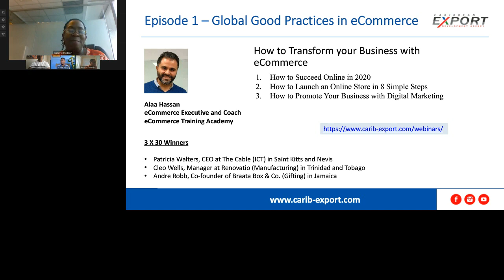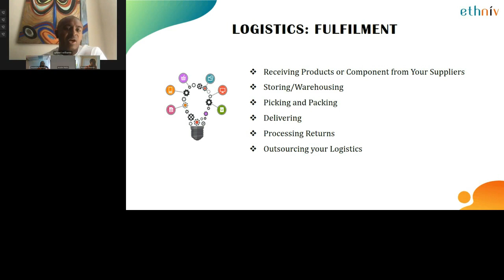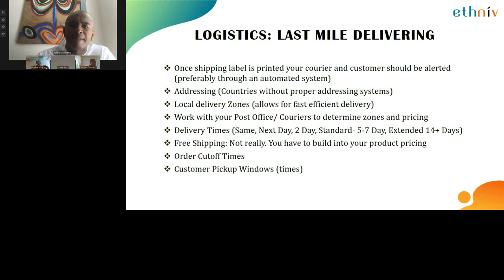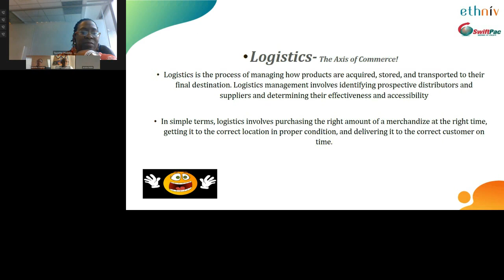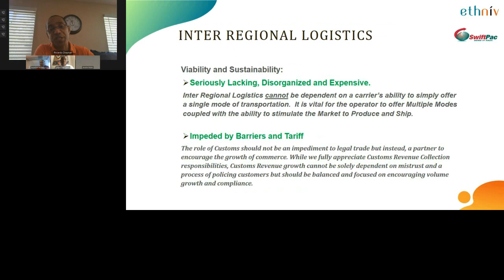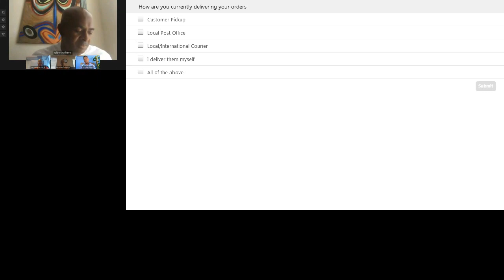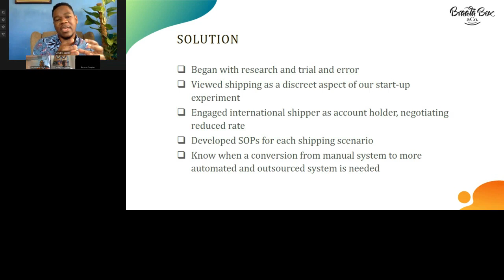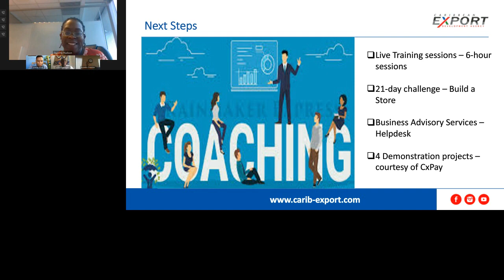eCommerce Logistics: Shipping and Distribution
This webinar will look into shipping and distribution and the options available such as DHL, UPS, FedEx, local and regional couriers.  The session will explore:

Challenges, addressing, delivery, distribution, locally and regionally and insurance.
Available solutions for tracking, distribution hubs, transport, determining quality and condition of item throughout trans-shipment.
Distribution and delivery in the region.
Strategically located logistics hub e.g. e-fulfillment/warehousing/ local, regional and international distribution hubs.